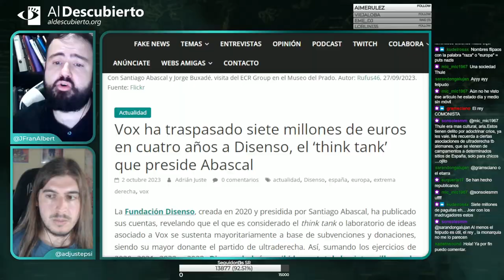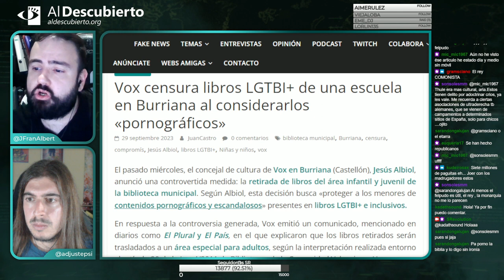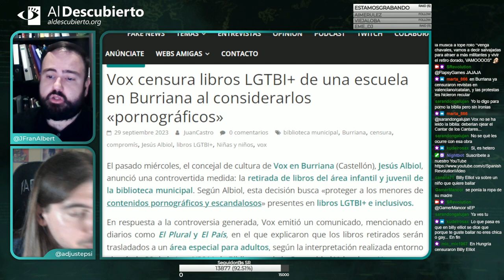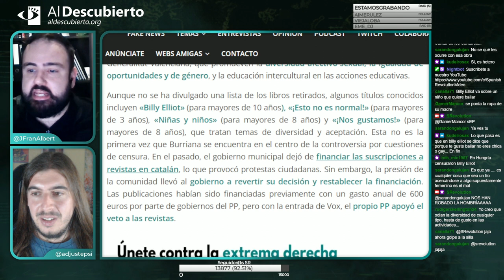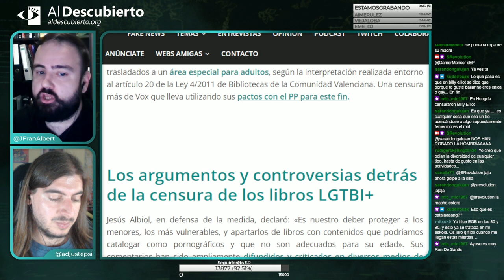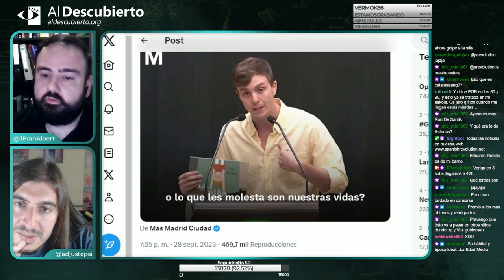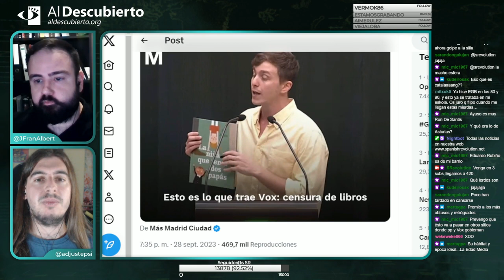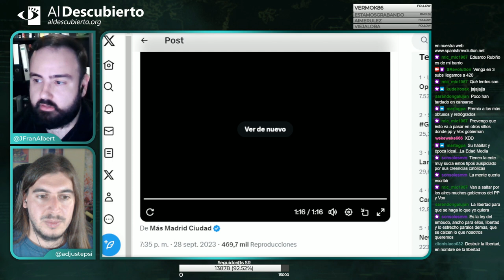VOX CENSURA LIBROS LGTBI+ DE UNA ESCUELA EN BURRIANA AL CONSIDERARLOS 'P0RN0GRÁFICOS'